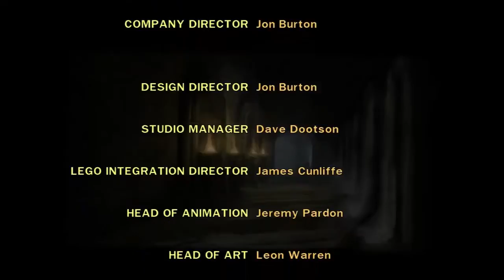Прохождение Lego Harry Potter: 5-7 Years, Смерть Дамблдора (8).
Прошли 2 эпизод!

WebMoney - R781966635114